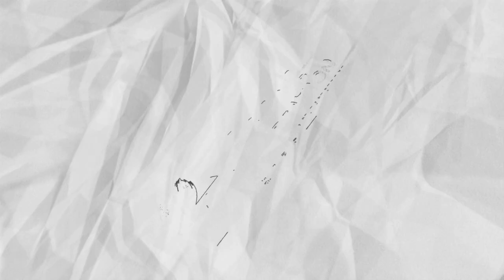2 Tarikh Wali Dharamshala || खाटू में जब जब ग्यारस की || Khushboo Yadav || Mor Pankh Creation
2 Tarikh Wali Dharamshala ||
खाटू में जब जब ग्यारस की ||
Khushboo Yadav ||
Mor Pankh Creation
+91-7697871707